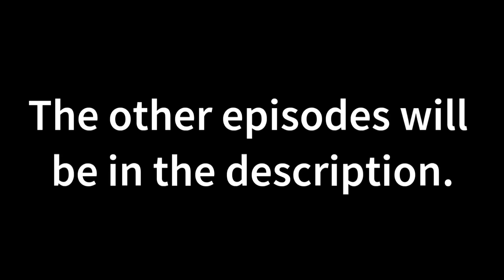Paris Lee Bennett - Psychopath with Piers Morgan - Ep.7